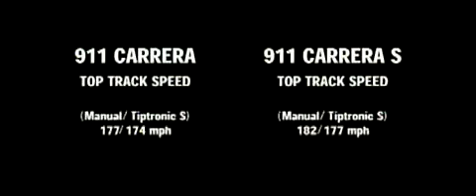Inspiring Porsche Ad. One of the greatest Porsche commercial,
Porsche 911, 911 carrera S, Turbo S, GT3 RS, Porsche Advertisement, School boy's passion about Porsche